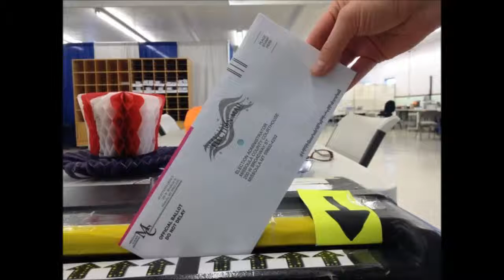City Council Races Set Only One Primary